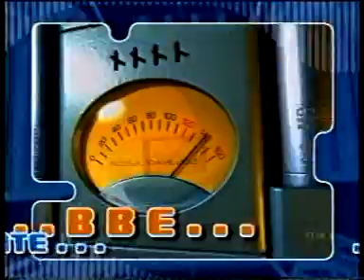DJ Noise & Dave202 - Go Crazy TV Spot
DJ Noise & Dave 202 Go Crazy TV Spot